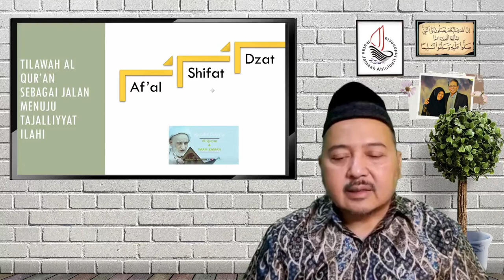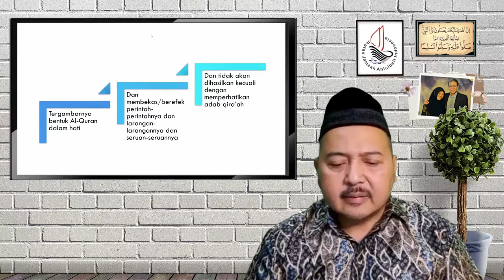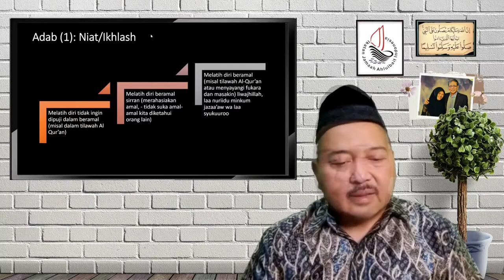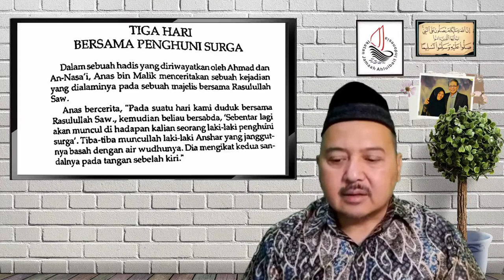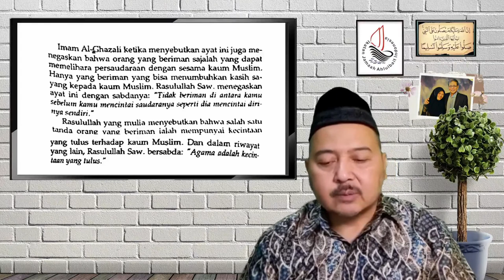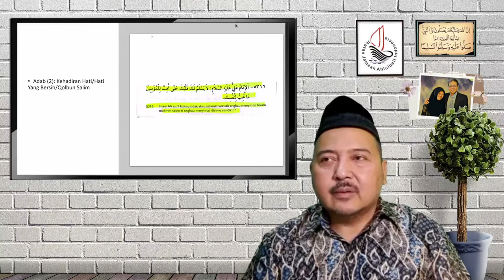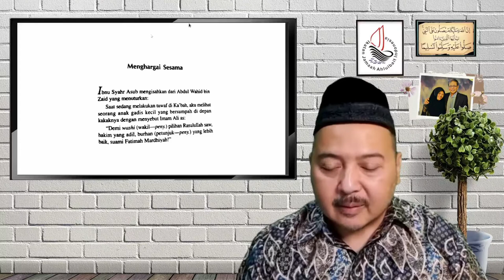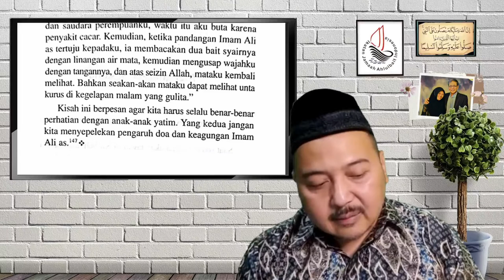Risalah Al-Walaayah & Tilawah Al-Qur'an (Bagian 4)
Mulai jam 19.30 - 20:10 WIB

Terimakasih